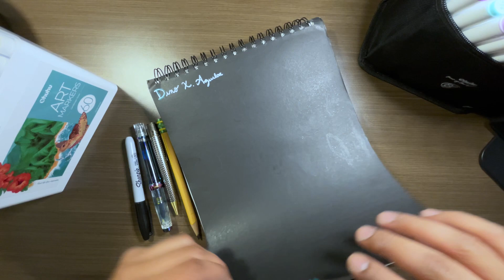ASMR Deadpool Sketch and Color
I love the relaxing sound the markers make on the paper and the slow and steady progress on large drawings or sections.